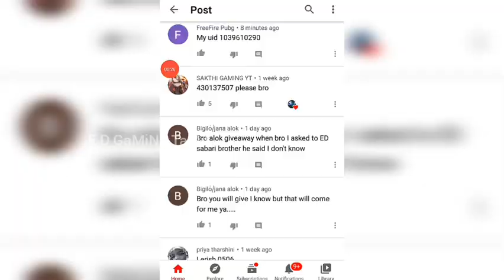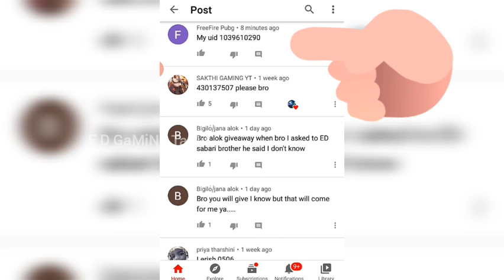White eagle Bundle give away / E D GaMiNg TaMiL / DJ ALOK Give away on Oct 12,2020 // Free Fire //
E D GaMiNg TaMiL

Free Fire What's app status